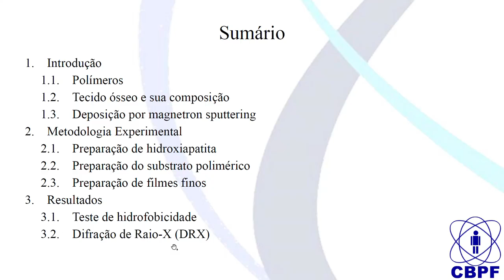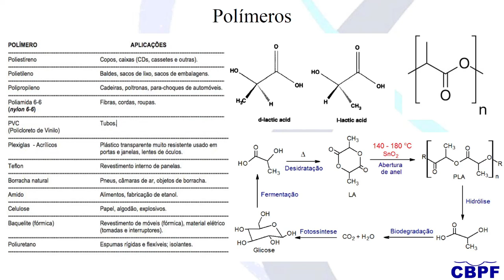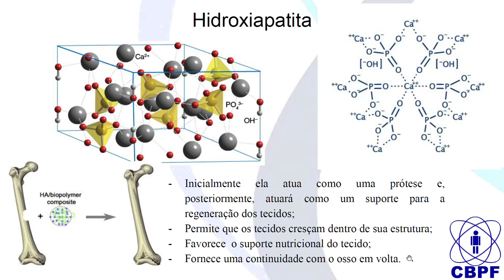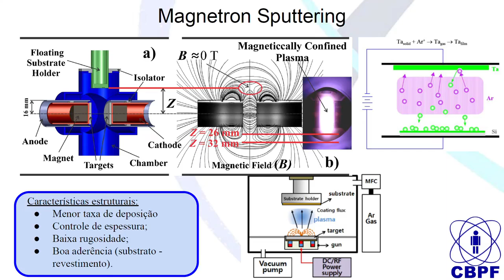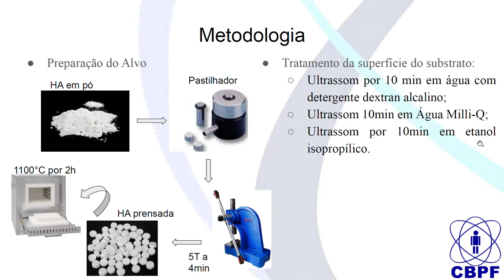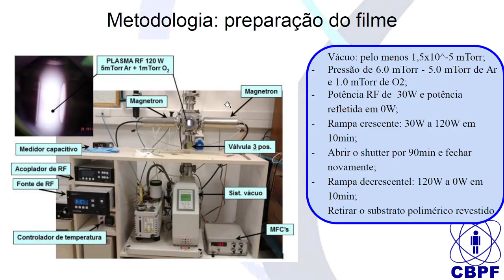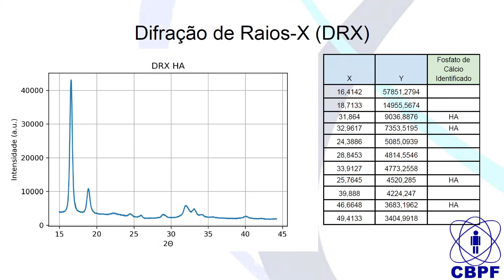PIBIC - JIC 2020 - Camila Assis da Silva